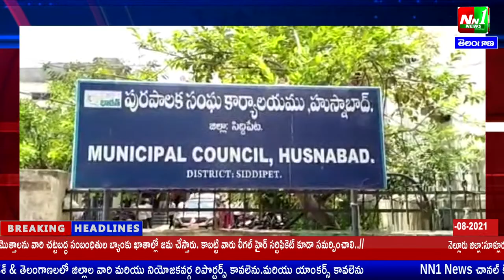సిద్దిపేట జిల్లా హుస్నాబాద్ పట్టణంలో ప్రమాదకరంగా మారిన మిషన్ భగీరథ పైప్ లైన్..